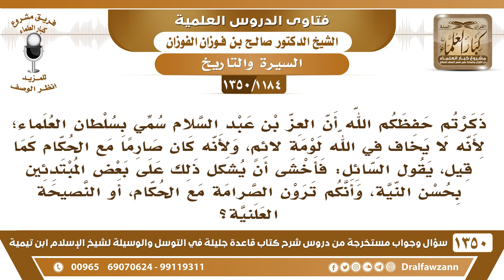[1184 /1350] أثنيتم على العز بن عبدالسلام وصرامته مع الحكام وقد يشكل هذا بأنكم ترون النصيحة العلنية؟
-[1184 /1350] السؤال: ذكرتم حفظكم الله أن العز بن عبد السلام سمي بسلطان العلماء؛ لأنه لا يخاف في الله لومة لائمٍ، ولأنه كان صارمًا مع الحكام كما قيل، يقول السائل: فأخشى أن يشكل ذلك على بعض المبتدئين بحسن النية، وأنكم ترون الصرامة مع الحكام، أو النصيحة العلنية؟
الجواب: صرامة العز بن عبد السلام يروح عندهم وينصحهم، أما أنه يسبهم بالمجالس وعلى المنابر أو في الأشرطة، هذا لا يجوز، هذا فعل الخوارج، أما أنه يروح لهم ويقابلهم ويتكلم معهم بقوة هذا طيب، هذا الذي كان يفعله ابن عبد السلام، ما كان يسبهم بالمحافل والمجالس ويذكر معايبهم، هذا ما يفعله أحد من أئمة المسلمين، هذا إنما يفعله الخوارج.
للاشتراك في قناة الشيخ صالح الفوزان
أسئلة وأجوبة من شرح قاعدة جليلة ( 1350 ) مقطع

للاستفسار والإقتراحات والدعم
رئيس الفريق
لمشروع كبار العلماء